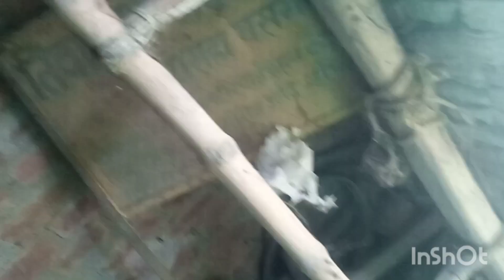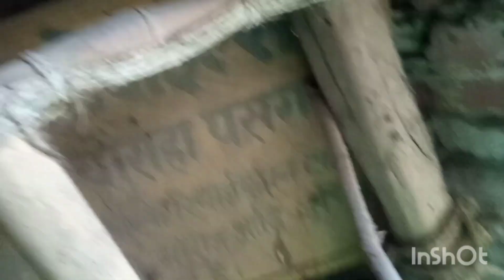Like 👍👍🌹🙏🙏 Subscribe 🙏🙏💁 new# video blog ❣️